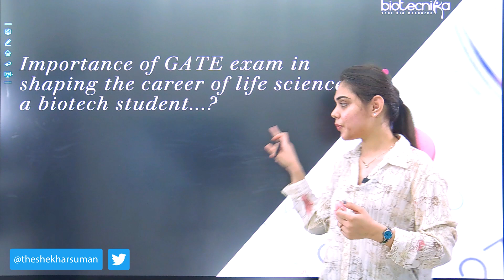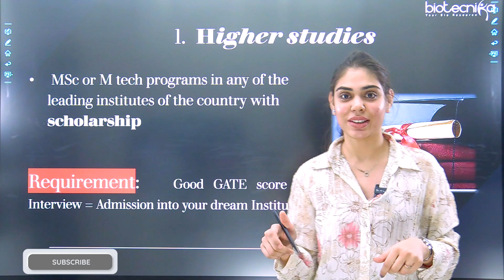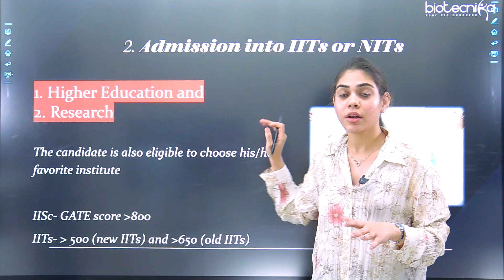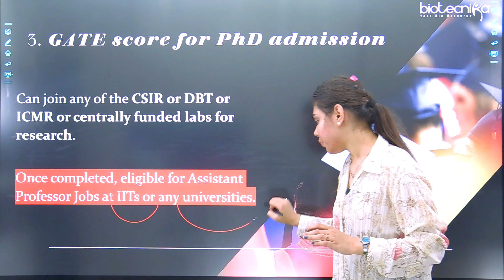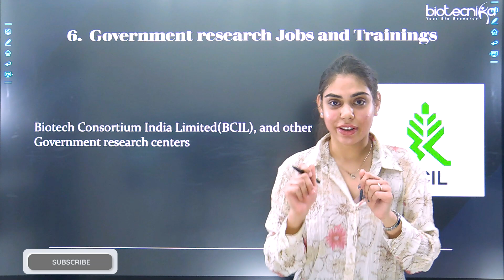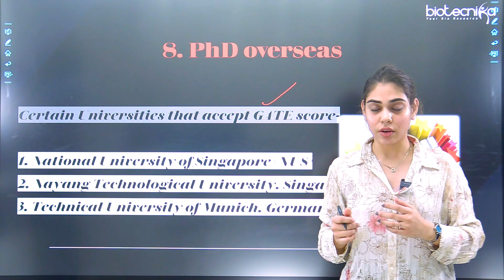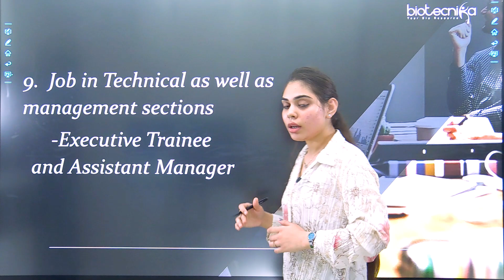Career Options After Qualifying GATE exam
Career Options Available After Qualifying GATE exam. What next after qualifying GATE Exam. Career after GATE Exam. What to do after qualifying GATE Exam. Next step after qualifying GATE Exam. Career opportunities for GATE qualified candidates. Career after qualifying for the GATE biotech exam. career after qualifying GATE life science exam. Watch the video till the end to know everything about your career after GATE Exam.

00:00 Introduction
00:56 Higher Studies
00:02 Admissions into IITs Or NITs
02:51 GATE Score for Ph.D. Admissions
03:26 Jobs in the PSU sector
05:00: Appointment at BARC
05:52  Government Research Jobs and training
05:53 Jobs at Pharmaceutical companies and other research companies
06:19  Ph.D. Overseas
07:03 Job in technical as well as management section